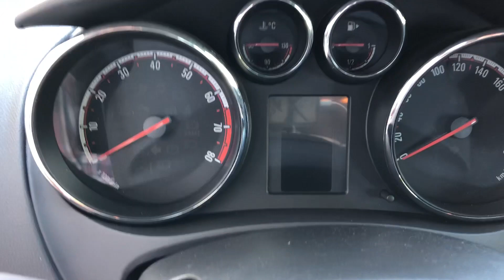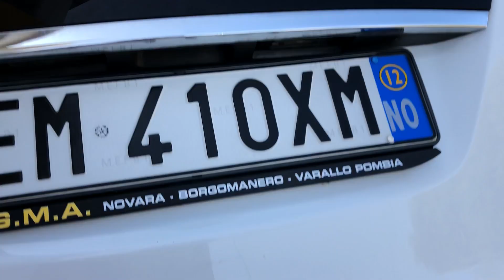Meriva 1.4 Turbo GPL 120 Cv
Meriva 1.4 Turbo GPL usato garantito, km certificati